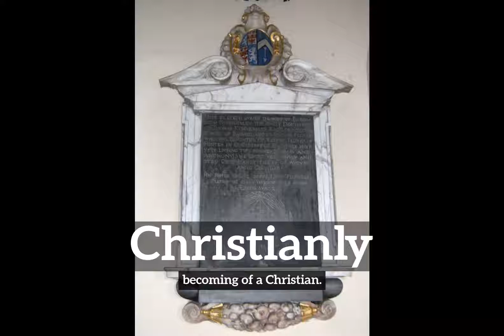What is Christianly? | How Does Christianly Look? | How to Say Christianly in English?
Learn how to pronounce christianly with Imago Spectrum.

What is christianly?
How does christianly look?
How to say christianly in English?
What does christianly represent?
What is the defintion of christianly?

Imago Spectrum allows you to easily memorize common English words and phrases by joining visual and auditory learning environments into a short video. Focus on the images and repeat christianly several times for best retention results.

In this video we are speaking the word, christianly. Do take note of how christianly is spelled.
The definition of christianly is listed below the word in the video.
Christianly:  becoming of a Christian.